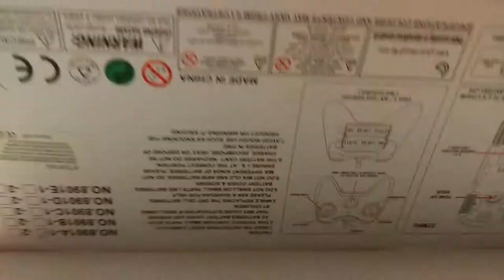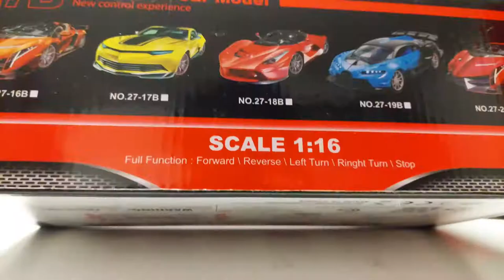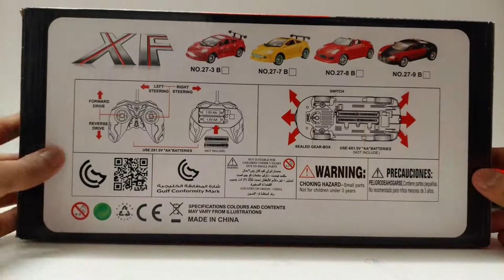Red Bugatti vs Red Convertible Bugatti With Opening Doors | Toy Unbox Toys